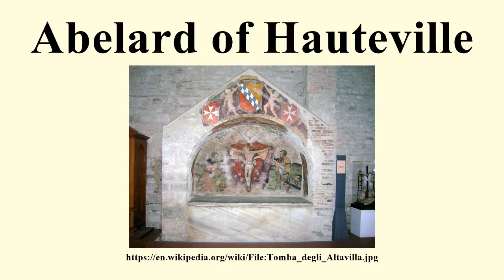Abelard of Hauteville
Image-Copyright-Info
Image is in public domain
Author-Info:   D.N.R.
Image-Copyright-Info